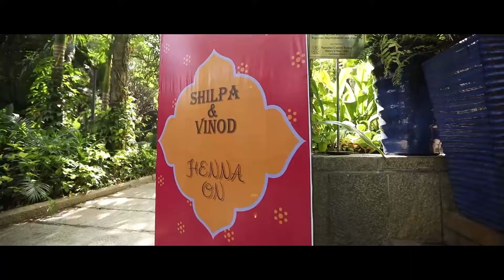SHILPA & VINOD MEHNDI